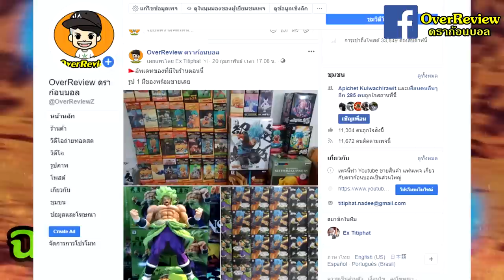ทีมงานเผย มูฟวี่โบรลี่ มีฉากถูกตัด 70 นาที